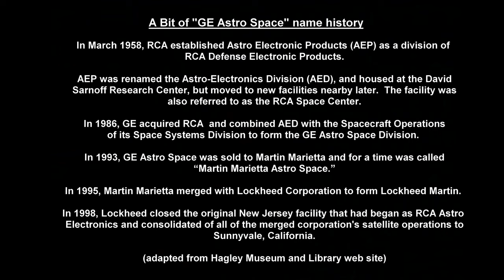1990 GE ASTRO SPACE Promo Film (Lockheed Martin Aerospace, Spy Satellites, RCA Defense NASA Space)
This is a Vintage 1990 GE ASTRO SPACE Promo Film, partially restored.  A 5 min GE film featuring a variety of GE Astro Space products and technical achievements.  Full color, narrated.  An excellent historical look back 32 years just before GE Astro Space was purchased by Martin Marietta (later Lockheed Martin).

Topics:  General Electric, Astro Space, Aerospace, Space Satellites, Tiros, Martin Marietta, space exploration, space shuttle, NASA, Electronics, solar panels, solar power, solar satellite, earth satellite, VTOL vertical take off aircraft, jet aircraft, Mars, Boeing, GE Engines

Background History
In April 1958, President Eisenhower authorized the creation of the National Aeronautics and Space Administration (NASA), largely in response to the Soviet launch of the Sputnik satellite in October 1957.   By that time,  RCA was already deeply involved in space research.  Its first space research team was formed in 1957 with scientists and engineers from the Advanced Technology Laboratories in Camden, New Jersey and RCA Laboratories.  In March 1958, RCA established Astro Electronic Products (AEP) as a division of RCA Defense Electronic Products.

AEP was renamed the Astro-Electronics Division (AED), and housed at the David Sarnoff Research Center, but moved to new facilities nearby later.  The New Jersey facility was also referred to as the RCA Space Center.  On December 18, 1958, RCA’s first satellite was successfully launched from Cape Canaveral.  It was called SCORE (Signal Communications by Orbiting Relay Equipment), the world’s first communications satellite.  In line with RCA’s expertise in communications, AED designed and built dozens of communications satellites over the next few decades.
After GE acquired RCA in 1986, it combined AED with the Spacecraft Operations of its Space Systems Division to form the GE Astro Space Division.

In 1993 the unit was sold to Martin Marietta and for a time the facility was called “Martin Marietta Astro Space.”

In 1995, Martin Marietta merged with Lockheed Corporation to form Lockheed Martin

In 1998, Lockheed closed the original New Jersey facility that had began as RCA Astro Electronics  and consolidated of all of the merged corporation's satellite operations to Sunnyvale, California.

(adapted from Hagley Museum and Library web site and other sources)